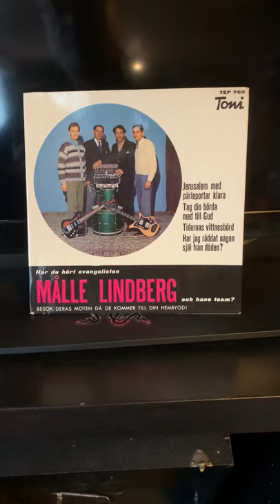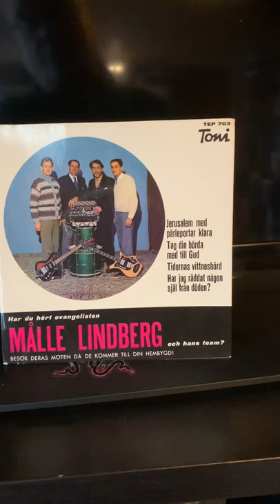Lindberg-Kvartetten: Tidernas vittnesbörd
Utgitt tidlig 60-tall. Fra TEP-703, Toni.